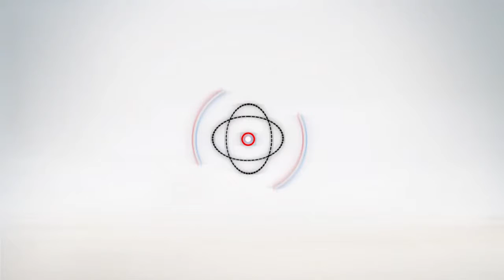أهل مصر | محافظ أسوان يدشن 5 وحدات نهرية بميناء السد العالى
محافظ أسوان يدشن 5 وحدات نهرية بميناء السد العالى